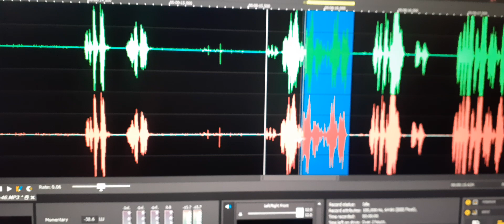7. My son Jeremy’s EVP tells me “Love you Dad”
My son Jeremy’s EVP tells me “Love you Dad”